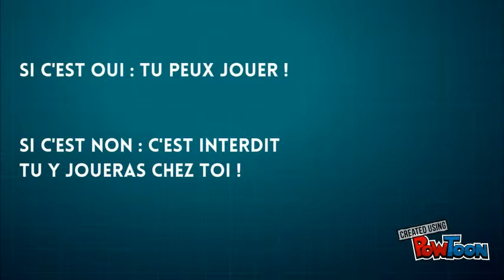Les Jeux au CDI